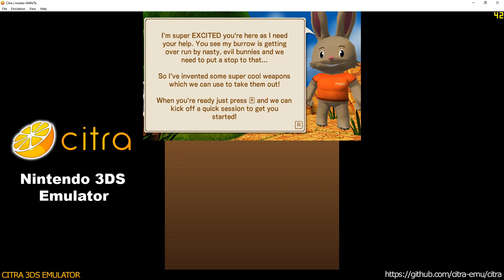Citra 3DS Emulator - Blast 'Em' Bunnies Ingame! scaled resolution + audio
* additional merged commits:
- Hardware Renderer Texture Forwarding
- audiocore
and more great stuff :)